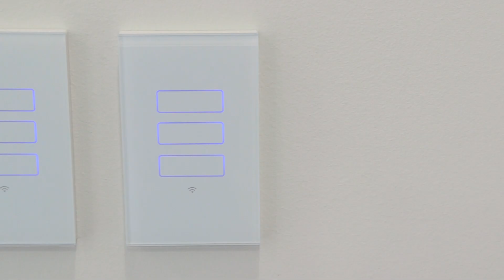David Walker and Alfred Tong Present 145 Burdett Street Wahroonga